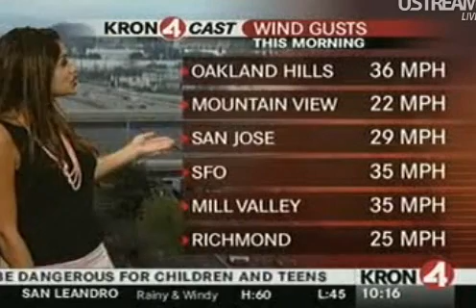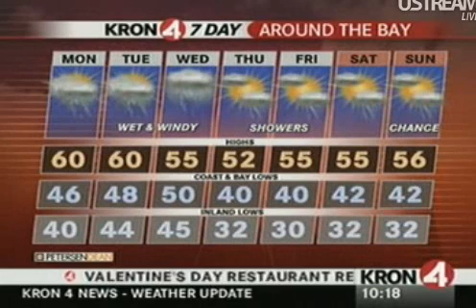Valentine's Day Forecast with JANU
KRON 4 CAST with Janu Arasu: The wet weather has moved into the Bay Area! We're going to see scattered showers throughout the day. A bigger storm is headed our way for tomorrow. We're also going to continue seeing wet weather throughout the week and into the weekend. Get your umbrellas, raincoats, and rain boots out because it's gonna be a wet one!
2.14.11